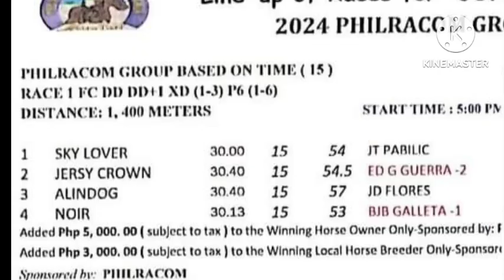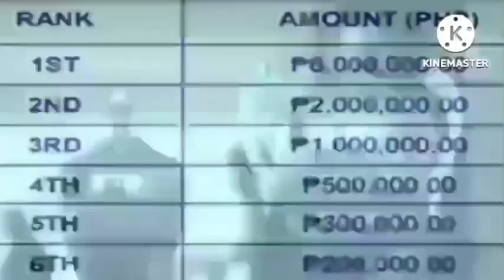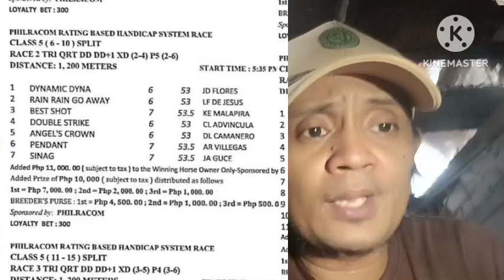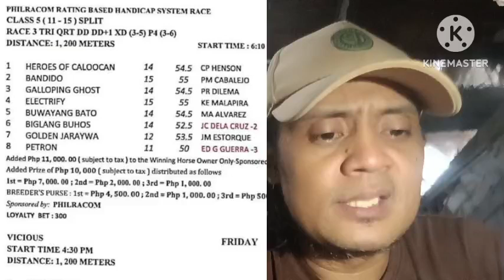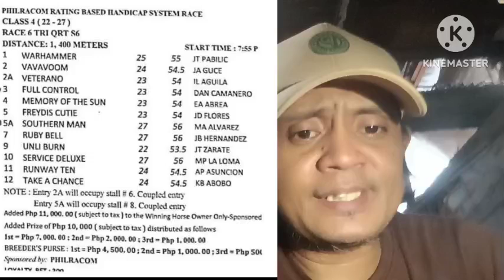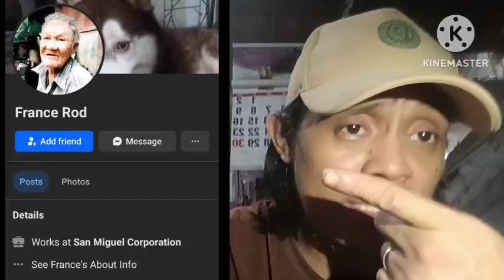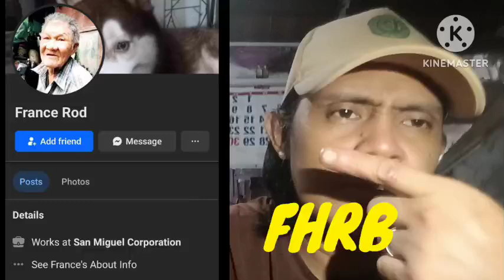KARERA TIP MMTCI JUNE 28-24 BATANG LONGSHOT TV ( MGA WALA NG AWAY PARA SA BAYANG KARERISTA good luck